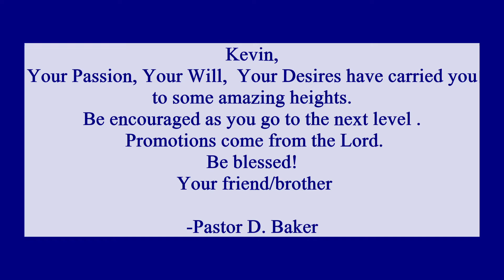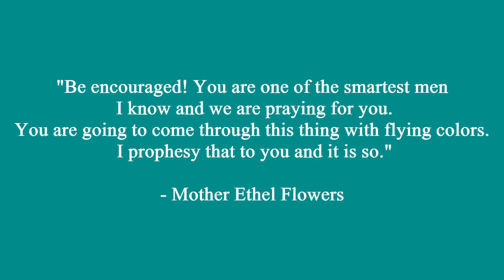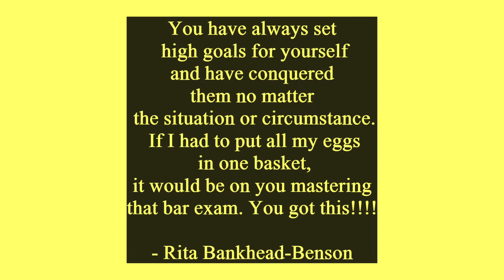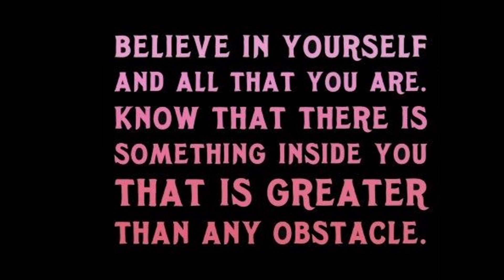BAR EXAM ENCOURAGEMENT FOR DR. KEVIN L. JONES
A FEW FRIENDS WANTED TO SHOW THEIR SUPPORT TO HIM.
DONNA GREER SINGING - GOD SPECIALIZES (SHORT VERSION)